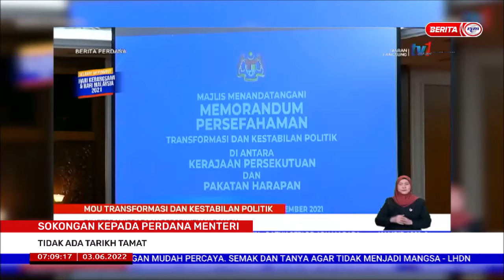3 JUN 2022 BERITA PAGI – SOKONGAN KEPADA PERDANA MENTERI; TIDAK ADA TARIKH TAMAT